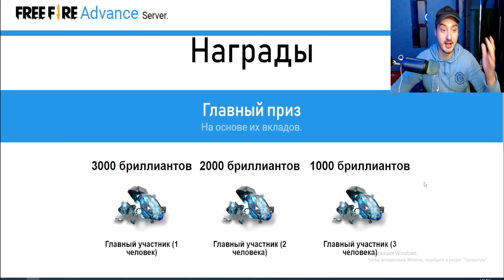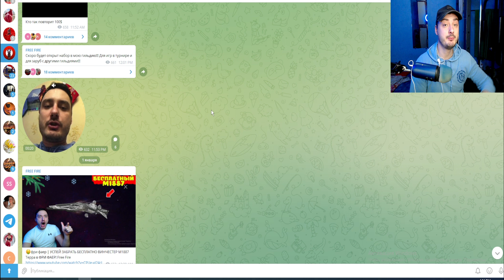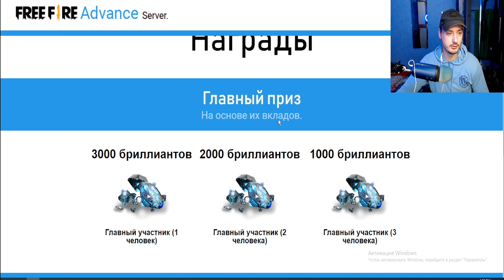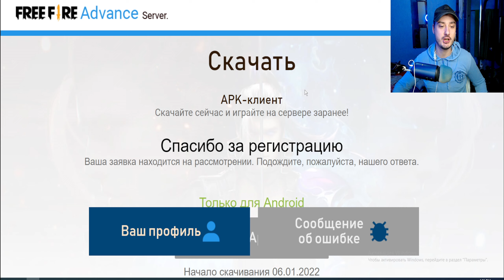💖КАК СКАЧАТЬ ОБНОВУ и ПОЛУЧИТЬ АЛМАЗЫ ЗА ВХОД!! ГЛОБАЛЬНОЕ ОБНОВЛЕНИЕ В фф в ФРИ ФАЕР! Free Fire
ВСЕМ ДОБРА!!!